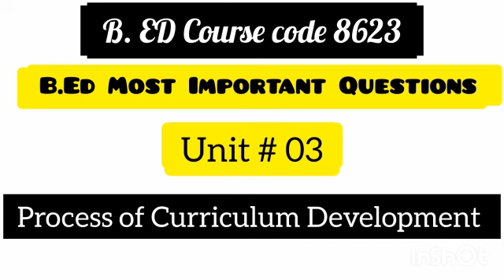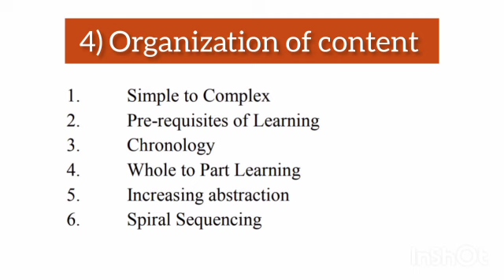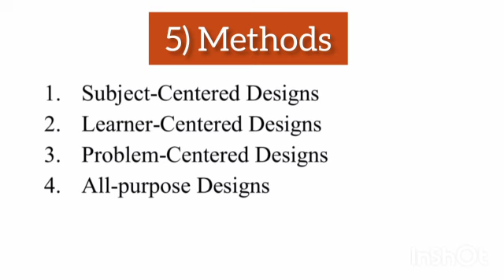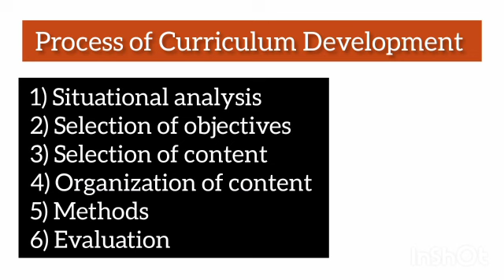Process of curriculum development course code 8623 unit 3